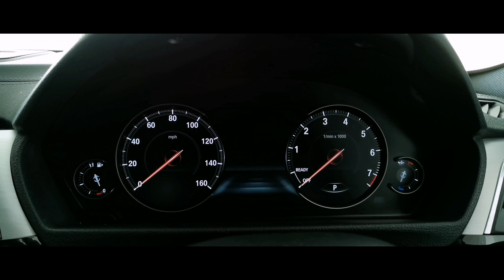BMW 4 SERIES 420i M Sport 5dr Auto [Professional Media] - YH70AZT - Lloyd BMW Blackpool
Here at Lloyd Blackpool we have this Spacious, Stylish and Simply one of the most popular BMWs the 420i M Sport Gran Coupe. This incredible BMW comes with 19" M Double-spoke style alloy wheels, BMW LED corona lights and M Sport bodystyling to give that traditional BMW Motorsport looks and of course the true ultimate driving experience. Also this BMW comes with Black Dakota leather, Sport Automatic Transmission, Brushed Aluminium with Black High-gloss, Enhanced Bluetooth with Wireless Charging, WiFi Hotspot, Comfort Pack ( Heated steering wheel, Reversing Camera, Comfort Access, Folding Wind Mirrors, Extended Storage, ), M Sport Pro Pack ( M Sport Brakes with blue calipers, M Sport seat belts, Sun protection glass, Digital Cockpit, Harman/Kardon Surround sound ), Park Assistant package ( Surround-view Camera, Parking Assistant ), 19" Bicolour Jet black alloy wheels with Run-flat tyres, Front Heated seats, Cruise control, BMW Online Services, Remote Services, BMW Navigation system with built-in screen and DAB radio. As International BMW ‘Best Dealer in Customer Care’ we can assure you the best possible levels of service.

Black Dakota leather, Sport Automatic Transmission, Brushed Aluminium with Black High-gloss, Enhanced Bluetooth with Wireless Charging, WiFi Hotspot, Comfort Pack ( Heated steering wheel, Reversing Camera, Comfort Access, Folding Wind Mirrors, Extended Storage, ), M Sport Pro Pack ( M Sport Brakes with blue calipers, M Sport seat belts, Sun protection glass, Digital Cockpit, Harman/Kardon Surround sound ), Park Assistant package ( Surround-view Camera, Parking Assistant ), 19" Bicolour Jet black alloy wheels with Run-flat tyres, Front Heated seats, Cruise control, BMW Online Services, Remote Services, BMW Navigation system with built-in screen, DAB radio.